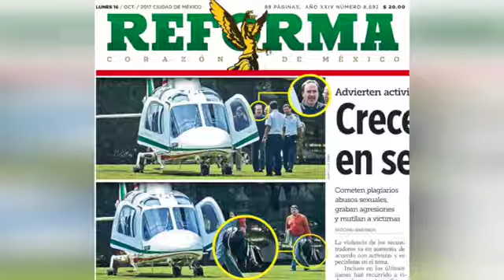¨Viajé con Peña y jugamos golf¨ Gamboa